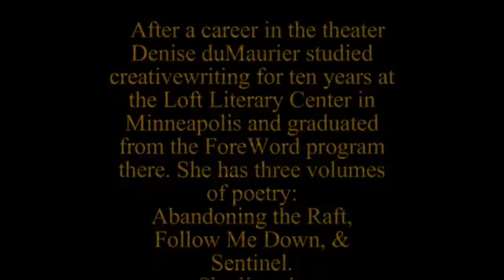Clover 9 Denise duMaurier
After a career in the theater Denise duMaurier studied creative writing for ten years at the Loft Literary Center in Minneapolis and graduated from the ForeWord program there. She has three volumes of poetry: Abandoning the Raft, Follow Me Down, & Sentinel. She lives in Bellingham,Washington and is a member of the Independent Writers Studio.

Literature Live!
is a feature of
Village Books
1200 11th Street
Bellingham, WA 98225

this reading took place on September 27, 2015